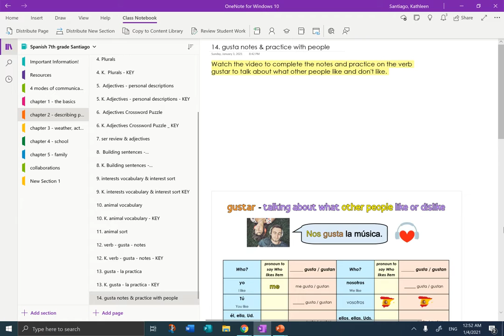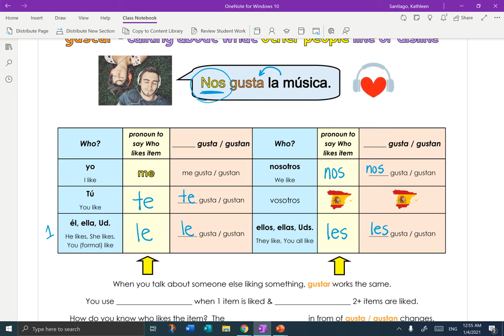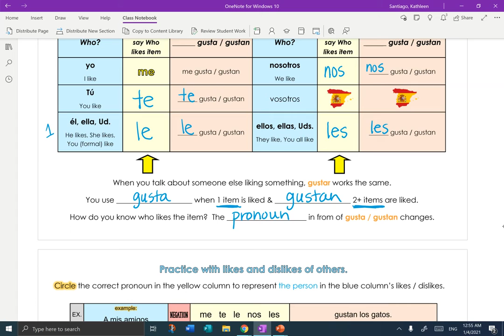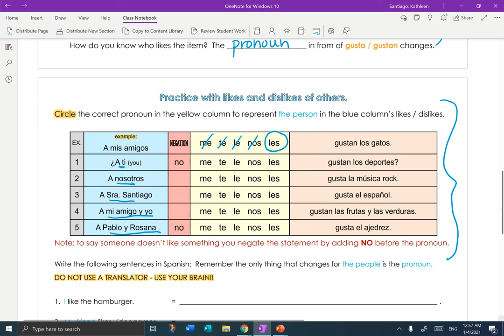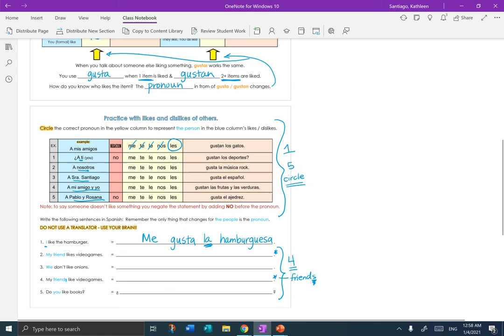gusta with other people's likes & dislikes OneNote notes & practice con Sra. Santiago